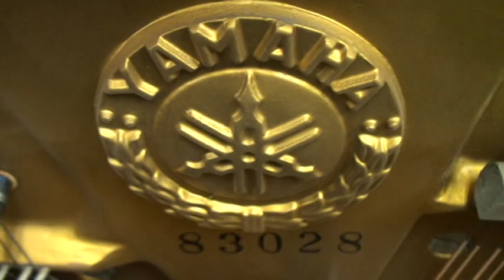ヤマハピアノ U2アンティークデザイン（中古ピアノ）